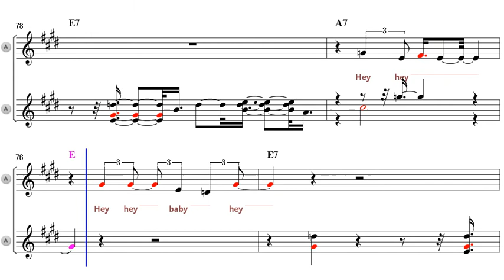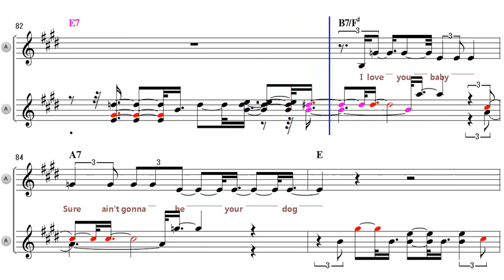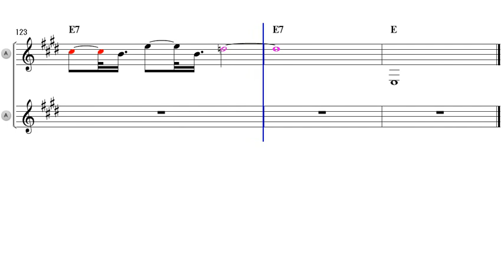Hey hey - Eb Alto Sax Sheet Music [ ERIC CLAPTON ]